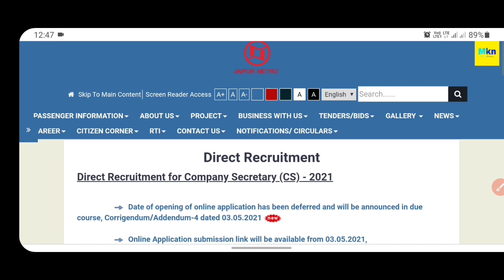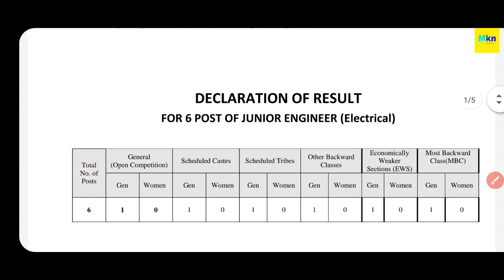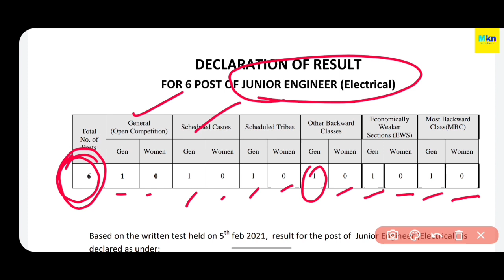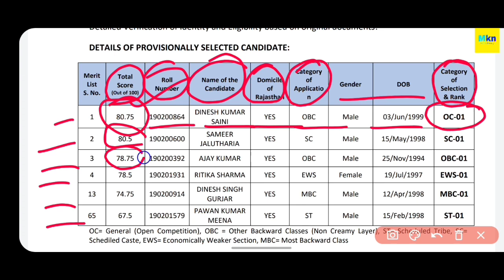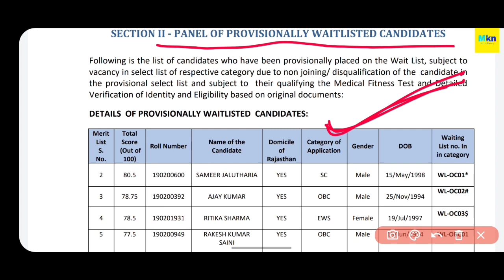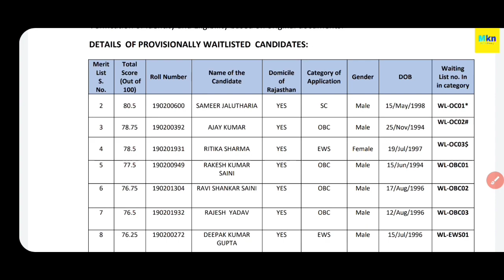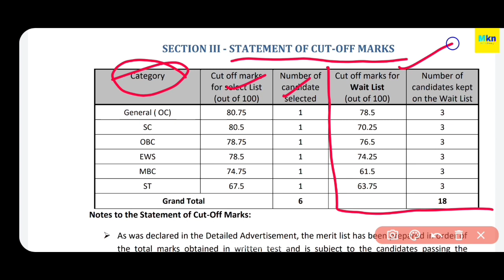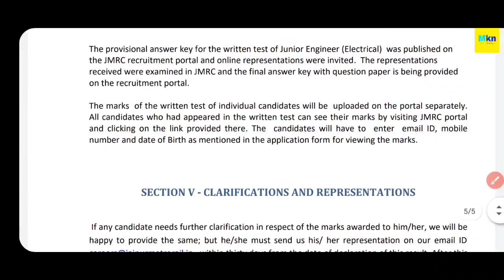JMRC JUNIOR ENGINEER (ELECTRICAL) RESULT 2021/ जयपुर मेट्रो JUNIOR ENGINEER (ELECTRICAL) RESULT जारी